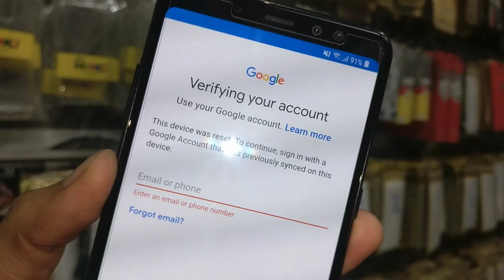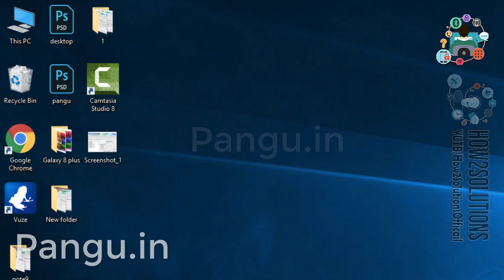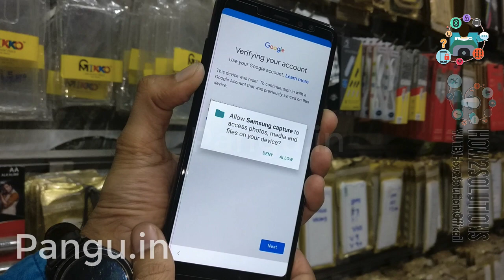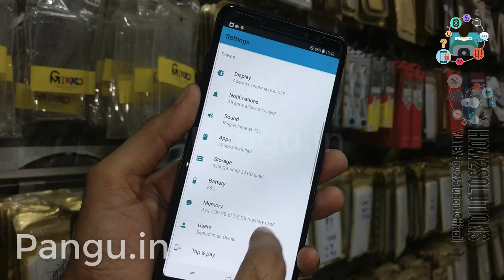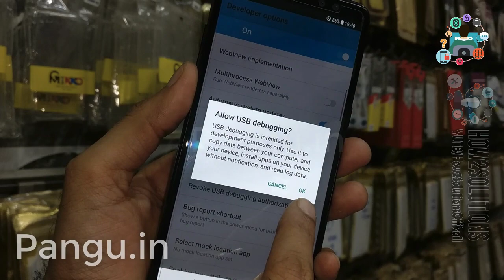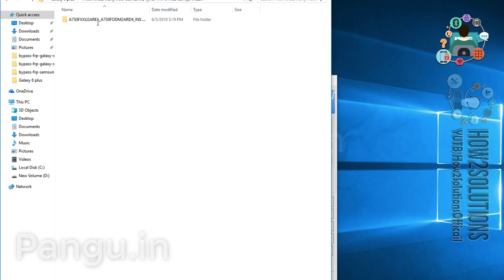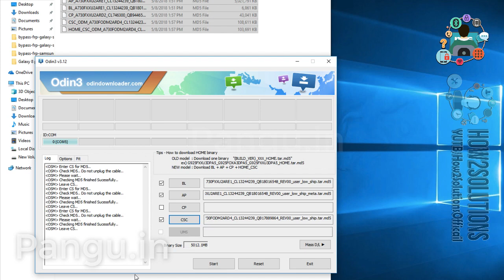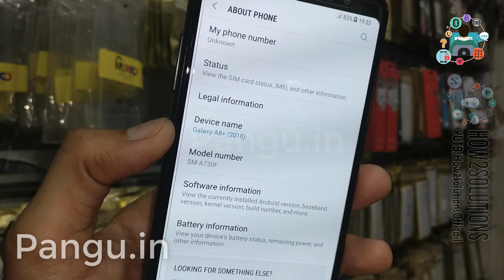Galaxy A8 Plus FRP Bypass Nougat 7.1.1 and Oreo 8.1 Combination FIle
s8 plus frp bypass combination, combination firmware

 - -  WORKING ON - -

- - - Samsung FRP - - -
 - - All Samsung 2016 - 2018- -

FRP Android
 - - Honor FRP  - -

Fix
 - - Stuck on Samsung Logo - -